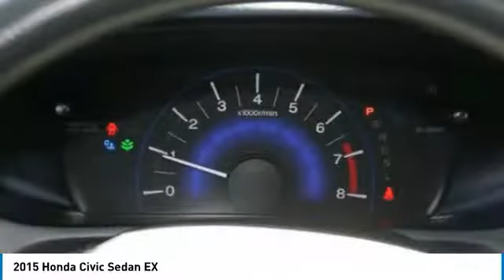2015 Honda Civic Sedan Brooklyn Center,Maple Grove,Plymouth,Minneapolis PL27249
2015 Honda Civic Sedan EX

EX trim, Modern Steel Metallic exterior and Black interior. CARFAX 1-Owner, LOW MILES - 29,348! EPA 39 MPG Hwy/30 MPG City! Sunroof, CD Player, Keyless Start, Alloy Wheels, iPod/MP3 Input. CLICK ME! KEY FEATURES INCLUDE: Sunroof, Aluminum Wheels, iPod/MP3 Input, CD Player, Keyless Start EXPERTS ARE SAYING: . the rear-seat accommodations are excellent for this class. The rear bench is mounted high enough to provide proper thigh support for adults, and it boasts significantly more real-world legroom than key rivals like the Chevrolet Cruze and Ford Focus. -Edmunds.com. Great Gas Mileage: 39 MPG Hwy. Honda EX with Modern Steel Metallic exterior and Black interior features a 4 Cylinder Engine with 143 HP at 6500 RPM*. SHOP WITH CONFIDENCE: CARFAX 1-Owner and Qualifies for CARFAX Buyback Guarantee. BUY FROM AN AWARD WINNING DEALER: Check whether a vehicle is subject to open recalls for safety issues at safercar.gov We Will Pay Cash For Your Vehicle. Your car could be worth more than you think! And we'll buy it - even if you don't buy from us. ALL makes and models. ALL price ranges! We'll quote ANY vehicle, regardless of condition. If you accept, you'll walk away with the cash. You'll never find a simpler, safer way to sell your car. Pricing analysis performed on 2/19/2018. Horsepower calculations based on trim engine configuration. Fuel economy calculations based on original manufacturer data for trim engine configuration. Please confirm the accuracy of the included equipment by calling us prior to purchase.